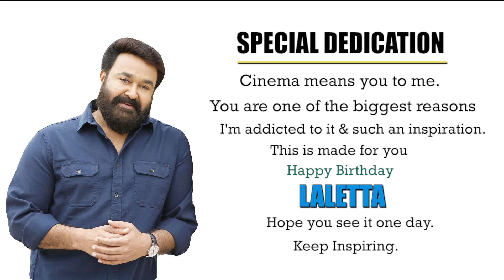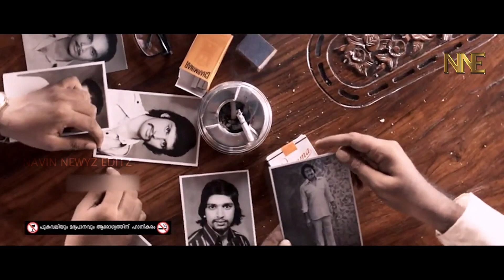Mohanlal Birthday Mashup 2021 l Tribute to the Legend l Navin Newyz Editz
Edited by : Navin Newyz
New Poster Design :Navin Newyz
Poster Design : Akhil Vijay

Mohanlal Viswanathan (born 21 May 1960), known mononymously as Mohanlal, is an Indian actor, Producer, Playback singer, Television host and Distributor who predominantly works in Malayalam cinema besides also having sporadically appeared in Tamil, Telugu, Kannada and Hindi language films. One of the most admired Indian actors, Mohanlal has had a prolific career spanning over four decades, during which he has acted in more than 340 films.He is regarded as one of the greatest actors in the history of Indian cinema. His contributions to the Malayalam cinema have been praised by his contemporaries in the Indian film industry. In addition to Malayalam, he has also appeared in other Indian language films.

Mohanlal has won five National Film Awards—two Best Actor, a Special Jury Mention and a Special Jury Award for acting, and an award for Best Feature Film (as producer), also nine Kerala State Film Awards and Filmfare Awards South and numerous other accolades. The Government of India honoured him with Padma Shri in 2001, and Padma Bhushan in 2019, India's fourth and third highest civilian honours, for his contributions to Indian cinema. In 2009, he became the first actor in India to be awarded the honorary rank of Lieutenant colonel in the Territorial Army. He received honorary doctorates from Sree Sankaracharya University of Sanskrit in 2010 and from University of Calicut in 2018.

Mohanlal made his acting debut at age 18 in the Malayalam film Thiranottam in 1978, but the film was delayed in its release for 25 years due to censorship issues. His screen debut was in the 1980 romance film Manjil Virinja Pookkal, in which he played as the antagonist. He continued to do villainous roles and rose to secondary lead roles in the following years. By mid-1980s, he has established himself as a bankable leading actor and attained stardom after starring in several successful films in 1986; the crime drama Rajavinte Makan released that year heightened his stardom.Mohanlal prefers to work in Malayalam films, but he has also appeared in some Hindi, Tamil, Telugu and Kannada films. Some of his best known non-Malayalam films include the Tamil political drama Iruvar (1997), the Hindi crime drama Company (2002) and the Telugu film Janatha Garage (2016).

Mohanlal is also known for his philanthropic endeavors, he founded the ViswaSanthi Foundation, a non-profit charitable organization.